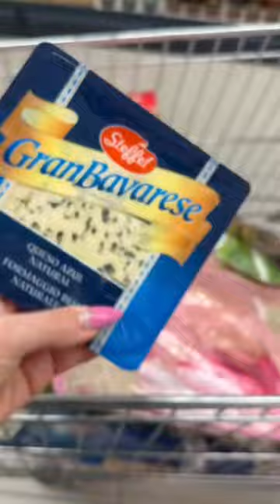Konačno je zdrav 😻😻😻